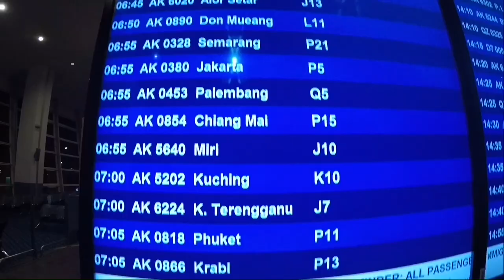C.O.T V 2020 SUBSCRIBERS Game! 99% Tak Boleh Jawab!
CKZ62 Salam Kruza Heads!

Untuk Edisi C.O.T V 2020. Kali ni 2 soalan paling SUSAH Masyallah. SIla2, Kalau Berani, Manatau Rezki Korang kan kan kan

Or Whatsapp To | Atau Whatsapp Kami